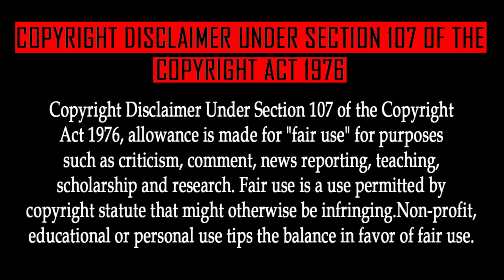Naruto Shippuden Episode 183 Tamil Explanation | Tamil Anime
Naruto: Outbreak

DATTEBAYO😁